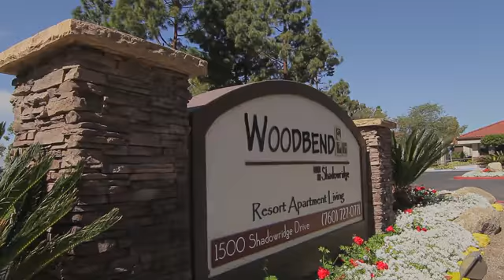Shadowridge Woodbend Apartments in Vista, CA - ForRent.com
Shadowridge Woodbend Apartments for rent in Vista, CA on ForRent.com: Availability, pricing and special promotions subject to change daily. Shadowridge Woodbend Apartment Homes is a beautifully landscaped, apartment community located in Vista, California. Conveniently located in North San Diego County, you are just minutes from the Tri-City area of San Marcos, Vista and Carlsbad. Our residents appreciate being in close proximity to a wide selection of shops, schools, restaurants, commuter-friendly freeways and entertainment destinations. Come home to Shadowridge Woodbend Apartment Homes today!Delight in our one and two bedroom apartments fully-equipped with all the comforts of home. These well-planned floor plans offer designer features such as: central air conditioning, extra storage, fully-equipped kitchens, balconies/patios, mirrored closet doors, covered parking, wood-burning fireplaces and more. Proud of our time-honored commitment to excellence, we will continually strive to make your home a special place to live.Shadowridge Woodbend Apartment Homes is the perfect place for both the indoor and outdoor enthusiast. Wh - 1500 Shadowridge Drive